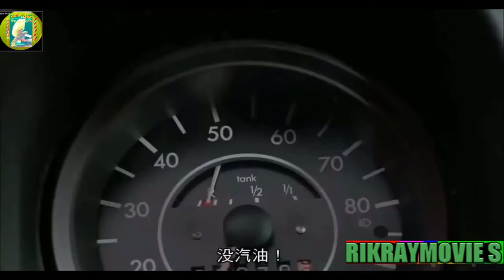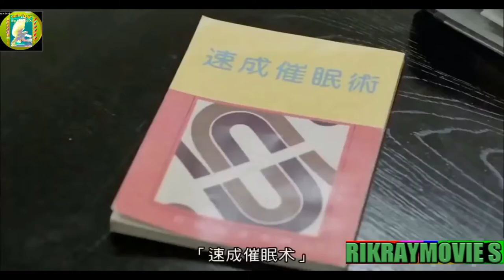រឿងចិននិយាយខ្មែរ2022ចេញថ្មី វ៉ៃគ្នាបាញ់សាហាវល្អមើលណាស់ តាំងពីដើមដល់ចប់